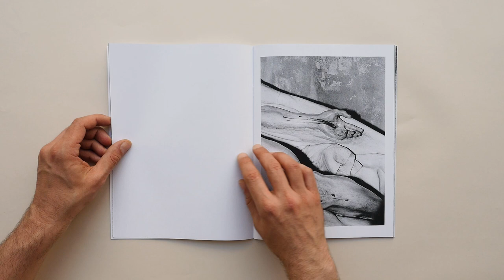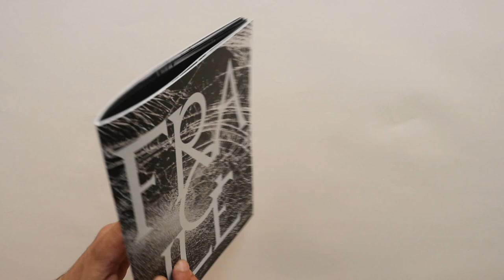Fragile Handle With Care By Pauline Alioua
We are happy to have in our filmed collection of photobooks Fragile Handle With Care By Pauline Alioua, the book can be bought here:
and will be sold also during the @LesRencontresdArles 2023